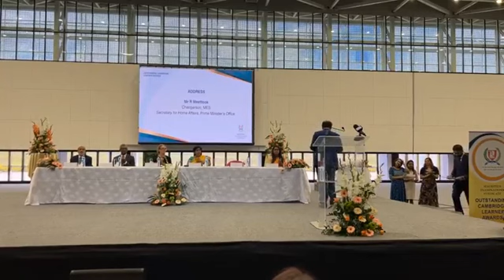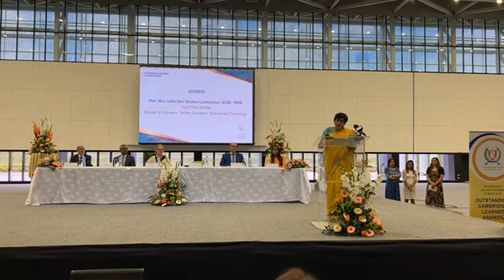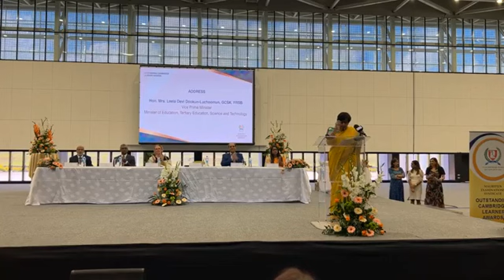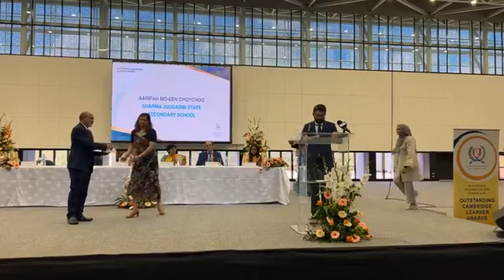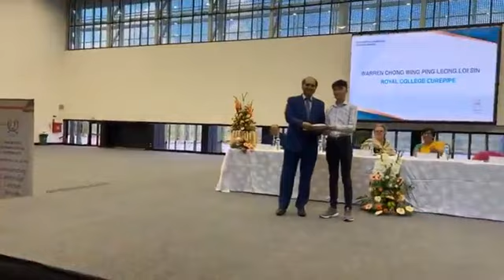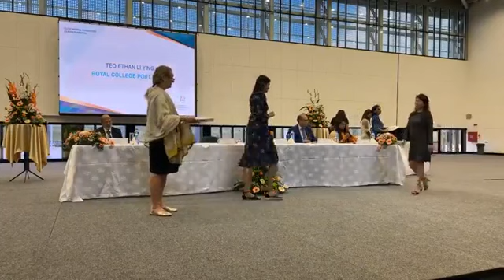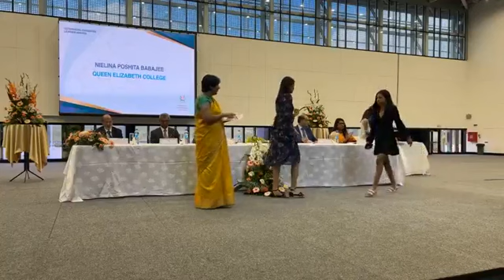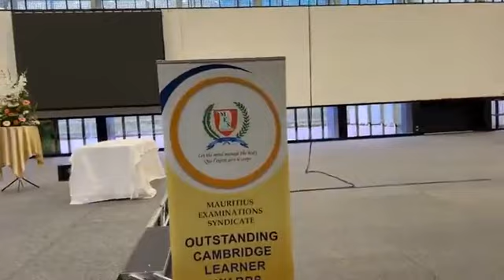Mauritius Examinations Syndicate Outstanding Cambridge Learner Awards